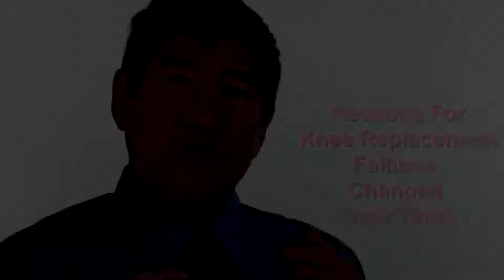reasons for knee replacement failures have changed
Nancy Walsh writing in MedPage Today reported that the reasons for failures of implanted knees have changed over the past 15 years with the majority of failures today relating to surgeon dependent factors such as component mal-positioning according to research presented at the meeting of the American Academy of Orthopedic Surgeons.  Researchers arrived at this conclusion after having conducted a retrospective review of why primary knee implants failed in almost 700 cases and the time frames in which this happened.  The study's lead author said in over 70% of cases where the cause was aseptic loosening, infection, or instability the mechanisms were at least in part under the surgeon's control.

My comment about this:  all the more reason to find a surgeon who specializes in the procedure you're going to have.

18%